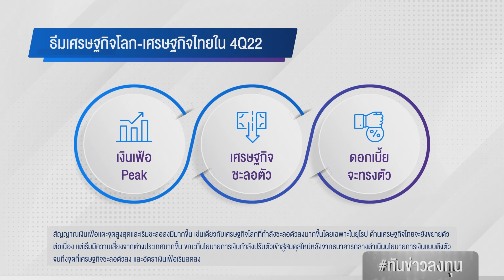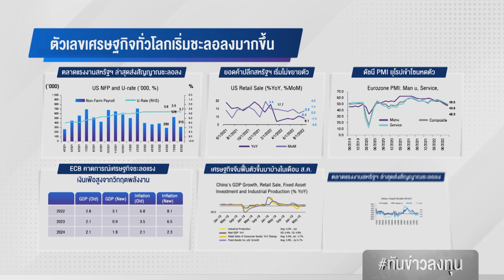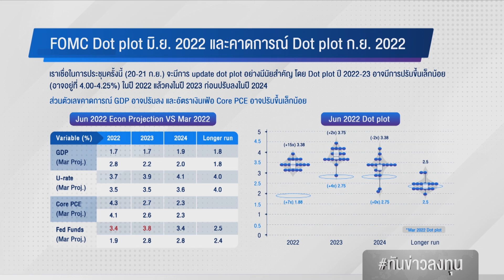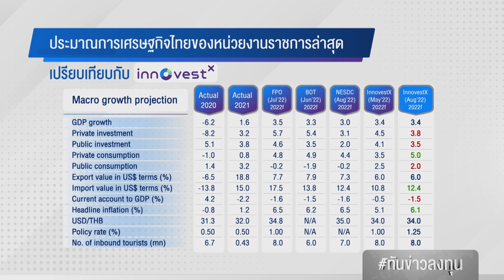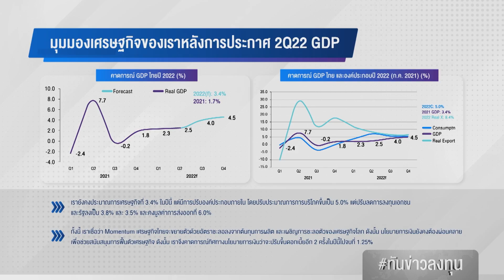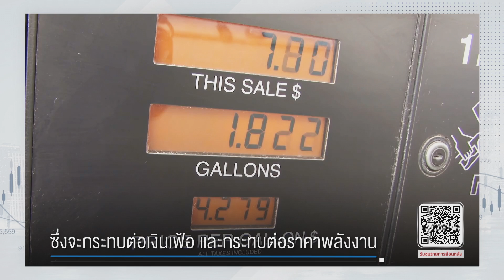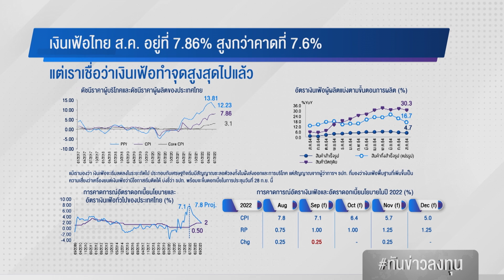เตรียมตัวอย่างไร เมื่อวิกฤตรอบด้านกำลังพาโลกเข้าสู่ Recession